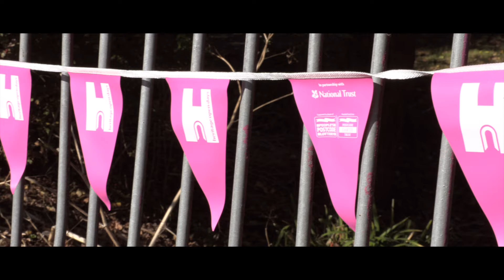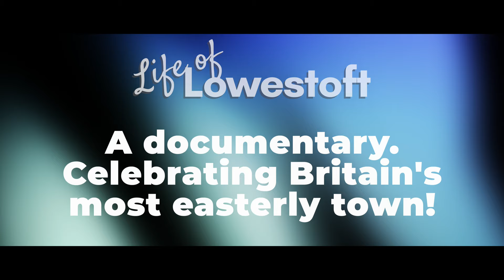Life of Lowestoft - Official Trailer [HD]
Life of Lowestoft is now streaming on YouTube!

Lowestoft's very own Award Winning documentary celebrates the past, present and imminently bright future of the Town.

"It's the 'well deserved' story of Britain's most easterly town."

The world premiere of 'Life of Lowestoft' was held on Tuesday 15th September 2020 at the East Coast Cinema, Lowestoft.

To find out where our lastest screenings are and how you can watch it

Check out our project website here for all the latest information

Copyright of Joshua Freemantle